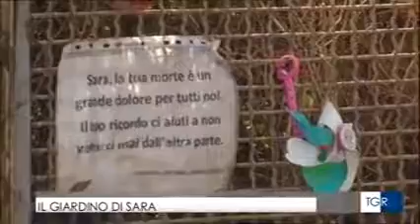Consegna del Premio Sara Di Pietrantonio (Tgr Lazio Rai 25.11.16)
Premio Sara di Pietrantonio, consegnato il riconoscimento in occasione della Giornata contro la violenza sulle donne (Tgr Lazio Rai 25.11.16)